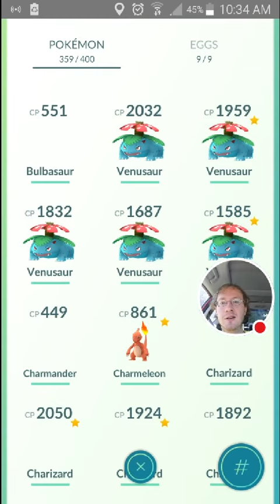Pokémon Go BLISSEY evolution!!!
Finally have a blissey